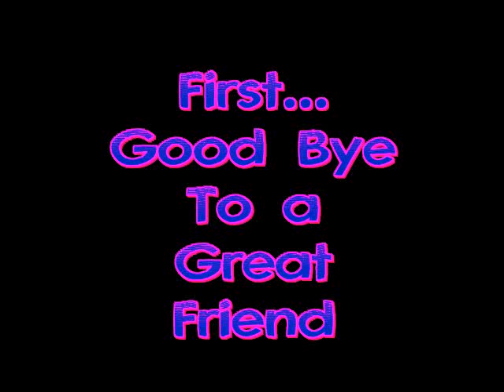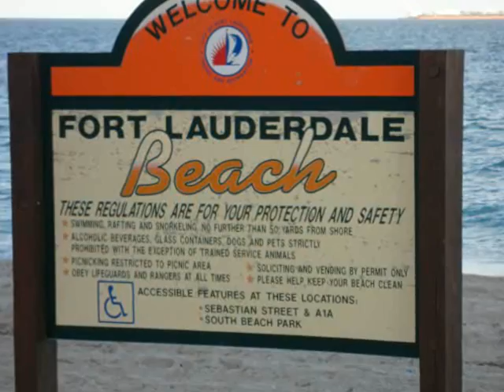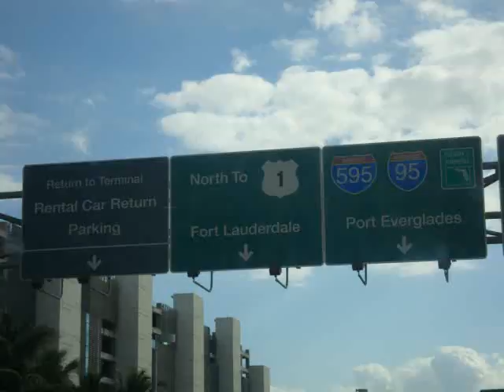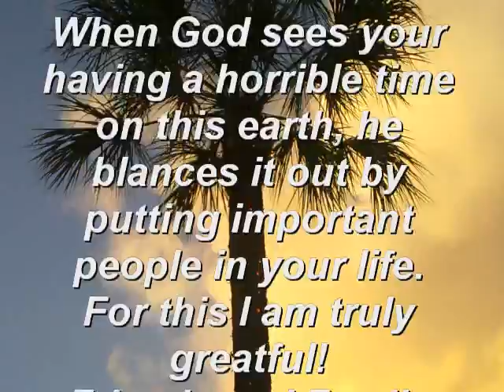2010 new year